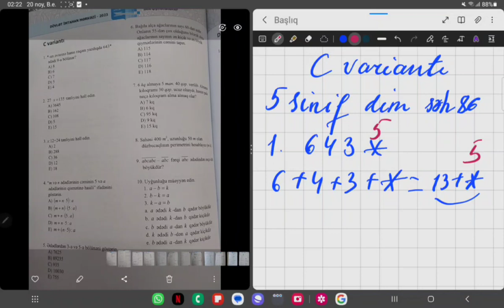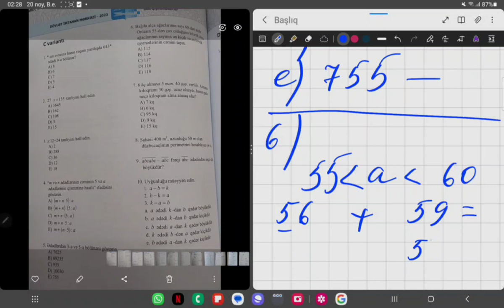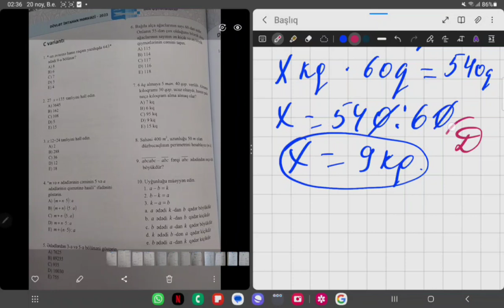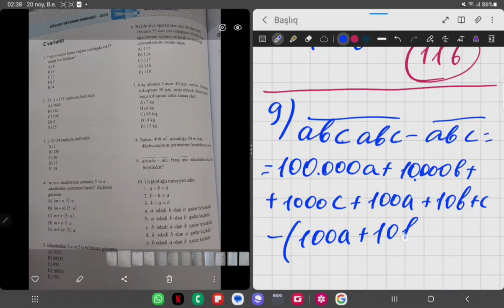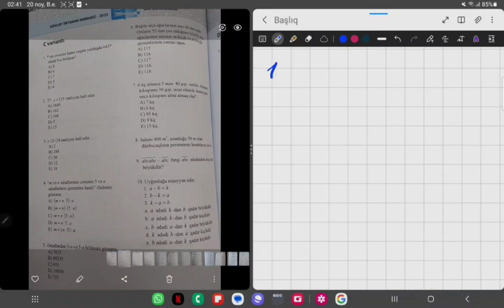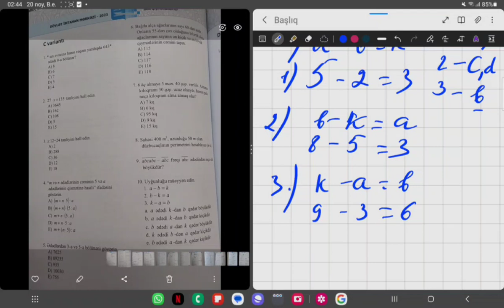5-ci sinif Riyaziyyat DİM səhifə 86,Natural ədədlərin vurulması və bölünməsi C variantı